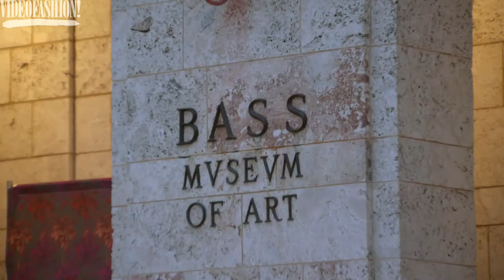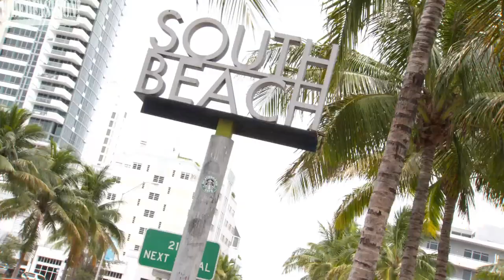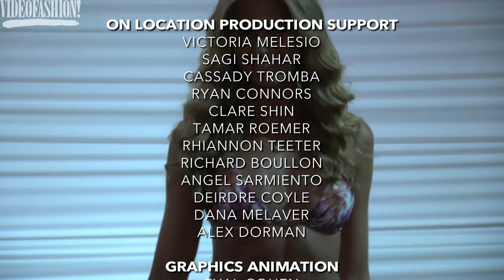VF Swim: The Heat is On | Robb & Lulu, Hot as Hell, Dijana Molina, Acacia and more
In this issue of Videofashion Specials, Spring/Summer 2016 cranks up the heat with sexy swim styles that turn heads and make temperatures rise! The Aussie design team at Robb & Lulu make waves in South Beach with their prismatic debut Swim Week show, featuring watercolor prints in every color of the rainbow. Dijana Molina also makes her Miami debut with a spiritually grounded swimwear collection. Designer Sharleen Ernster’s Hot as Hell collection offers scorching styles while keeping in mind a soft, intimate essence—and sustainable materials. Miami International University of Art & Design showcases award-winning creations from the next generation of South Beach fashion stars! Plus, sporty designs get seriously seductive at Acacia!

Videofashion Specials Swim VOl. 7#8 "The Heat is On" Miami Swim Week Spring 2016

Videofashion is the #1 source for fashion video — since 1976! We are home to the world's largest privately-owned archive of fashion video, spanning five decades. If you are a documentarian or archivist looking for fashion footage/video, contact us today to find out how you can take advantage of the world's largest archive of fashion news video.